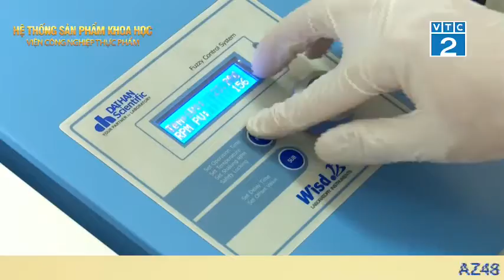Táo Bón, Biếng Ăn, Chậm Tăng Cân Nỗi sợ hãi của bạn và các con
❌❌ TÁO BÓN - "THỦ PHẠM" KHIẾN CON CHẬM PHÁT TRIỂN!

Ít cha mẹ nào nghĩ rằng TÁO BÓN lại có thể trở thành nguyên nhân khiến bé nhà mình chậm phát triển, nhưng đó lại là sự thật.

💢 Khi trẻ táo bón, phân tích tụ lại trong đường tiêu hóa, không thoát ra được, gây chướng bụng, đầy hơi khiến trẻ ăn không ngon miệng, chán ăn, ăn khó tiêu, lâu dần dẫn đến chứng biếng ăn, kém hấp thu. Vì vậy, trẻ bị táo bón sẽ có nguy cơ cao suy dinh dưỡng, chậm lớn, ảnh hưởng đến sự phát triển thể chất và trí tuệ của trẻ.

👉 Điều này cũng đã được Ths. Bs LÊ THỊ HẢI - NGUYÊN GIÁM ĐỐC TRUNG TÂM DINH DƯỠNG, VIỆN DINH DƯỠNG QUỐC GIA lý giải cụ thể trong video gửi đến các bậc phụ huynh nhằm giúp con giải quyết chứng táo bón.

💯 Cách đơn giản và hiệu quả mà bác sĩ HẢI khuyên các gia đình nên áp dụng là điều chỉnh chế độ ăn uống của trẻ, bổ sung đủ CHẤT XƠ và LỢI KHUẨN cần thiết cho bé từ sản phẩm khoa học MEN AZ48.

🏆 Đây là liệu pháp dành riêng cho trẻ nhỏ, hỗ trợ cải thiện táo bón sau 48H sử dụng, được nghiên cứu bởi các chuyên gia hàng đầu tại VIỆN CÔNG NGHIỆP THỰC PHẨM - BỘ CÔNG THƯƠNG.

👉 Không chỉ cải thiện TÁO BÓN, AZ48 còn hỗ trợ khắc phục tình trạng BIẾNG ĂN, giúp trẻ ăn ngon ngủ tốt, tăng cường miễn dịch, giúp bé phát triển toàn diện cả về thể chất lẫn tinh thần.